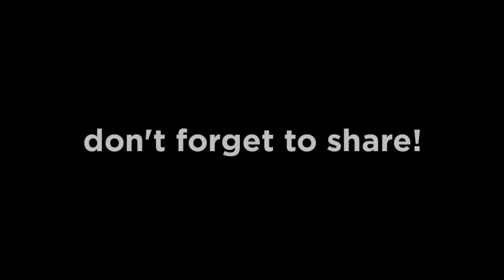10 BUG TERBARU YANG ADA DI | TRAINING GROUND!!! #5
Hello guys🥳

Kali ini saya akan memberikan cara nge bug di training mode terbaru yah, dan 10 bug terbaru yang ada di training ground, bug training ff, oke langsung tonton aja vidionya dan jangan di skip agar kalian paham caranya yah😉

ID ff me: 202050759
Nik ff : vηø°ＹａｎＮヅ

Selamat menonton 😊...

cara bug di training mode ff,bug free fire terbaru,free fire,bug free fire,new bug free fire,10 BUG TERBARU YANG ADA DI | TRAINING GROUND!!! #5